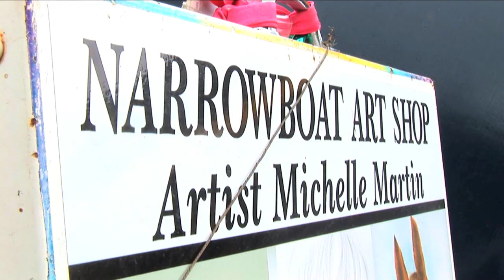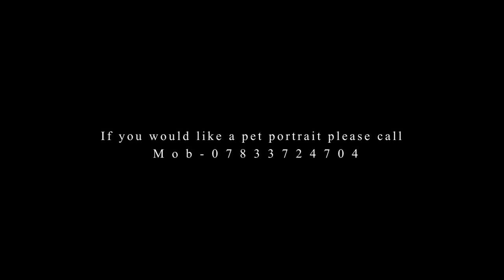Willowmoor Art Workshop (Pet Portrait Horse) Michelle Martin Canal Artist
Michelle Martin is an artist on a narrow boat that travels all round the country. She will give you a good detailed portrait, to do so she needs a good clear photo.  If you want a pet portrait then call her on 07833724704